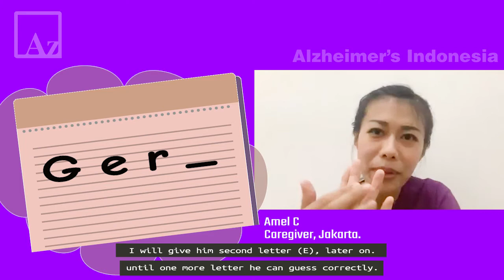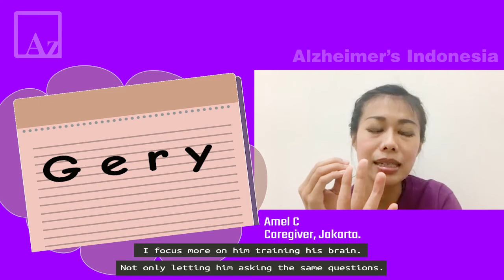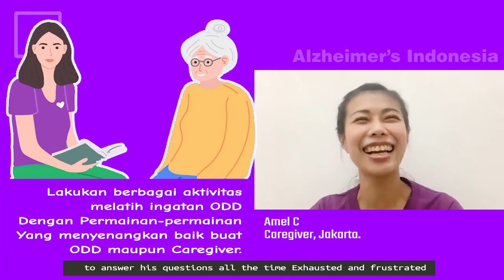Yuk Bantu ODD mengingat nama kerabat/keluarganya! Oleh Gery & Amel